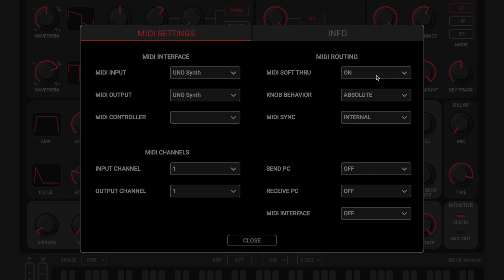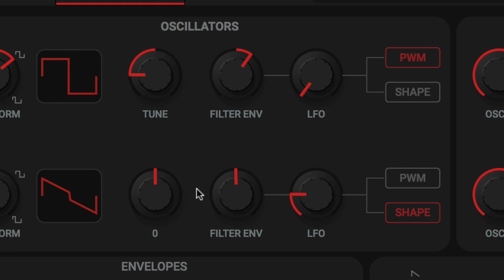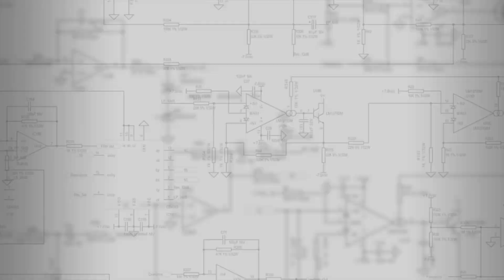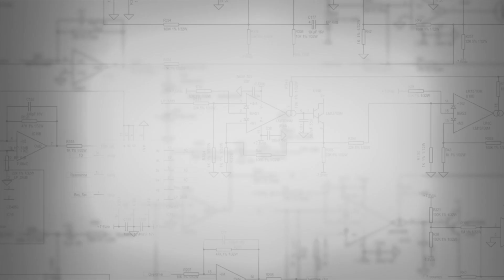UNO Synth Tutorial 6: UNO Synth Editor Overview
The UNO Synth Editor is a plug-in and standalone app that lets you access all the parameters of IK’s groundbreaking UNO Synth, the real analog synthesizer for everyone. The Editor lets you go beyond the front panel controls and access deeper programming settings like full 4-stage ADSR envelopes for both filter and amplitude, pulse width and waveform shape modulation of the oscillators, modulation wheel assignments, velocity control and much more. The Editor does not make sound on its own. Rather, it is a controller for the UNO Synth hardware that gives you remote control of this innovative instrument from your computer or mobile device.

UNO Synth is our first entry in the hardware synthesizer world. We have created a no-compromise instrument with massive analog sound that’s also easy to use with hands-on programmability and advanced features at an unbeatable price. With both classic and modern synth sounds instantly at hand, UNO will put a smile on the face of synth fans of every musical genre. All this in a synth module that can be easily carried anywhere.